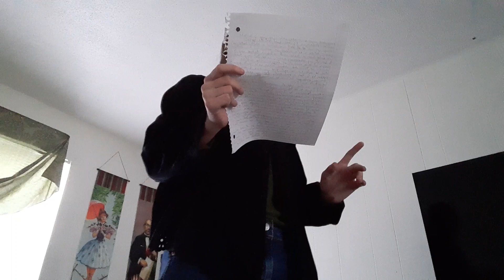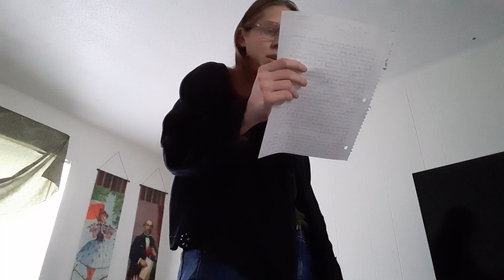The Importance of Conservation Speech